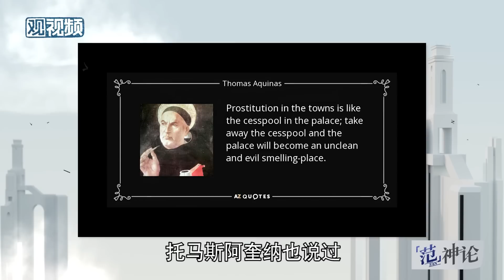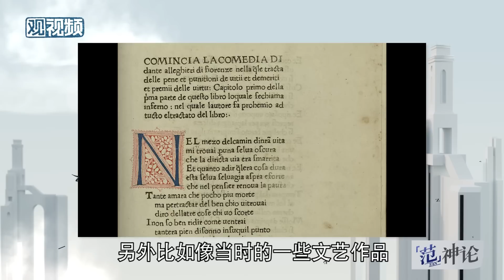文艺复兴的“好”与“乱”【范神论】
在《三体》里面，冥王星有一个地球墓碑，里面留下了蒙娜丽莎的画像。这幅画的选择以及罗辑对面壁地点的选择，都是在不经意间，反映了欧洲启蒙文化给我们留下的思想钢印。其实我们真的看一看文艺复兴的历史，文艺复兴它恰恰是欧洲古典美德和基督教道德全面崩塌，带来的一个欲望横行的时代的产物。